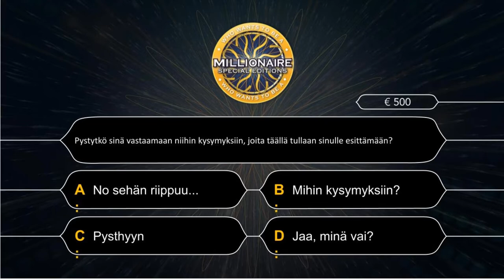Haluatko miljonääriksi (feat. Esko Nikkari)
Loistava näyttelijä Esko Nikkari (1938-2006) tähditti Antti Tuurin romaanin pohjalta tehtyä Pohjanmaa -elokuvaa (Pekka Parikka 1988). Yksi elokuvan legendaarisimmista kohtauksista on Paavo Hakalan kuulustelu.

Vahva suositus niin romaanista, kuin elokuvasta. Erinomaisia molemmat.